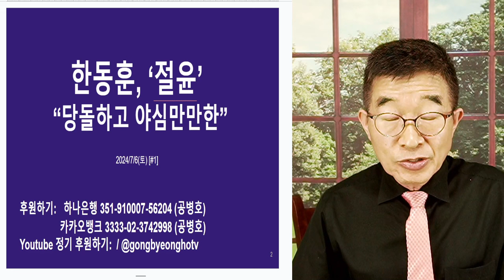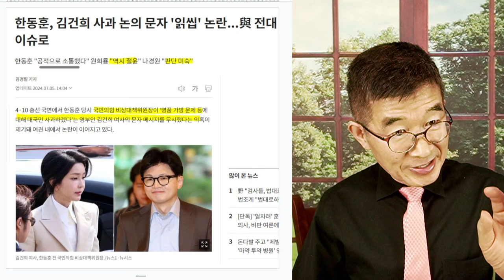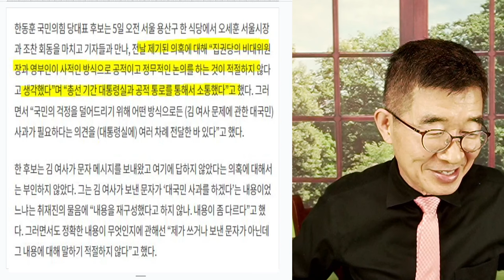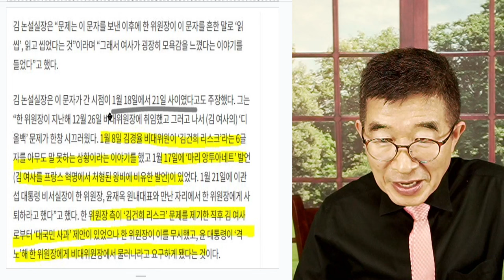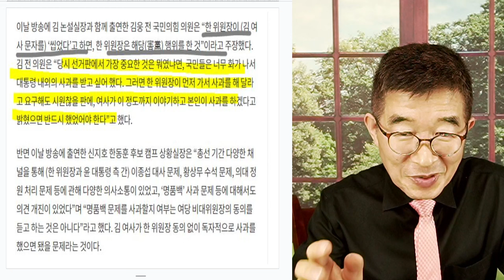'절윤' 한동훈 / "당돌하고, 야심만만" / 작은 일처럼 보이지만, 사람을 이해하는 중요한 단서 / 이익이 안되면, 과거의 인연이건 신의건 그게 뭐건 쌩까! [공병호TV]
Bitcoin : 3MTW849AkP2ftLeSK2teZHMmzLu7Z83s9U